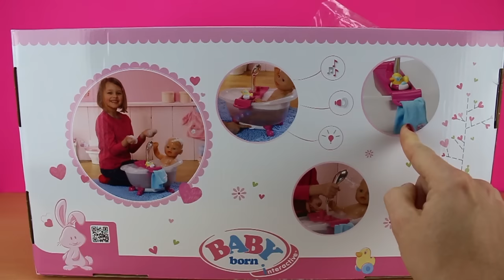Gael, mi recién nacido bebé calinou lo bañamos en la bañera baby born y le damos el biberón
Hoy vamos  cuidar a nuestro bebé calinou que parece de verdad, le daremos un baño, vestiremos, preparamos un biberón y a dormir. ¡¡¡Hay mi bebe cuanto te voy a cuidar !!!

Música de la Biblioteca de Youtube: The_Only_Girl (1).mp3